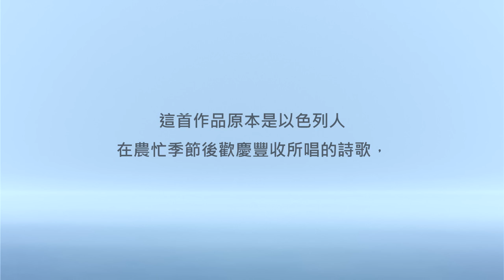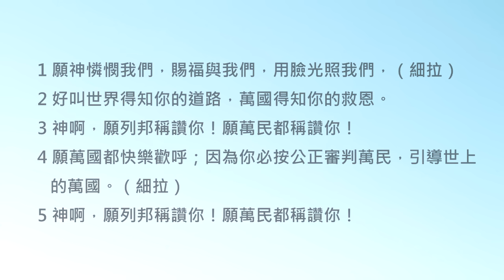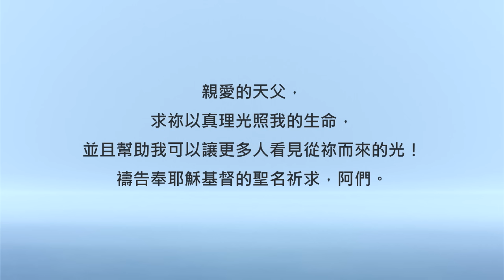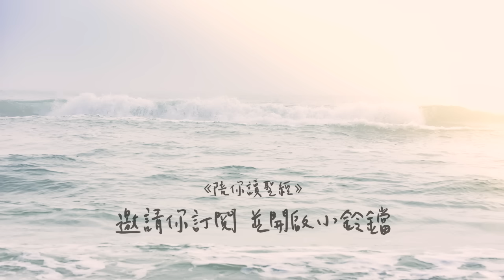發出溫暖的光，和神一起實現夢想！《詩篇67》｜陪你讀聖經2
陪你讀聖經#545 詩篇第六十七篇

發出溫暖的光，和神一起實現夢想！

朋友平安！讓我們《陪你讀聖經》一天一章 生命發光！今天來讀詩篇第六十七篇

這首作品原本是以色列人在農忙季節後歡慶豐收所唱的詩歌，但特別的是，經文中除了感恩與讚美之外，還隱含著更深一層的含義。詩人透過這首讚美詩，祈求天父繼續祝福以色列，但這背後好像還有一個更大的目的？到底是什麼呢？讓我們一起來讀詩篇第六十七篇：

67:1願神憐憫我們，賜福與我們，用臉光照我們，（細拉）

67:2好叫世界得知你的道路，萬國得知你的救恩。

67:3神啊，願列邦稱讚你！願萬民都稱讚你！

67:4願萬國都快樂歡呼；因為你必按公正審判萬民，引導世上的萬國。（細拉）

67:5神啊，願列邦稱讚你！願萬民都稱讚你！

67:6地已經出了土產；神－就是我們的神要賜福與我們。

67:7神要賜福與我們；地的四極都要敬畏他！

詩人說：「願神憐憫我們，賜福與我們，用臉光照我們，好叫世界得知你的道路，萬國得知你的救恩。」原來詩人心中有一個很大的夢想，就是希望所有的國家都能因為以色列所發出的光而認識天父的愛和救恩！

親愛的朋友，願詩人的夢想也成為我們的夢想，而且讓這個夢想先從我們自己的生命出發。相信當我們繼續從神的話語得亮光、凡事倚靠神恩典的時候，我們的生命就能發出溫暖的光芒、吸引更多朋友一起來認識神的愛喔！我們一起來禱告。

親愛的天父，求祢以真理光照我的生命，並且幫助我可以讓更多人看見從祢而來的光！禱告奉耶穌基督的聖名祈求，阿們。